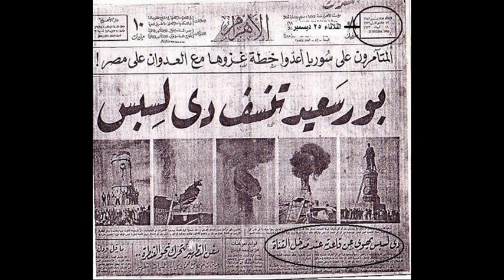خطاب الرئيس جمال عبد الناصر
خطاب الرئيس جمال عبد الناصر فى العيد الاول للنصرمن مدينة بورسعيد  الباسلىة بتاريخ 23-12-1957                         SAMIR  ABBAS